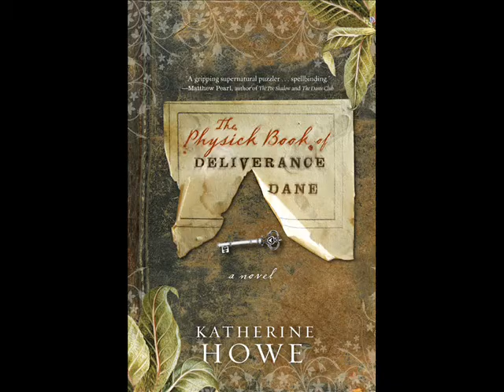Marblehead author Katherine Howe reads from her novel "The Physick Book of Deliverance Dane"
Marblehead author Katherine Howe reads from her novel "The Physick Book of Deliverance Dane" at the Abbot Public Library on June 10 in Marblehead.